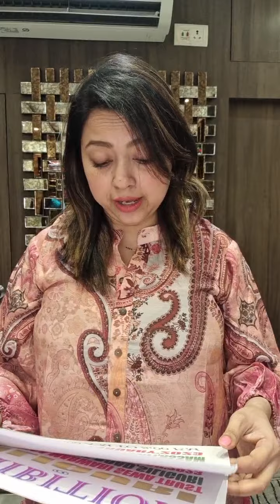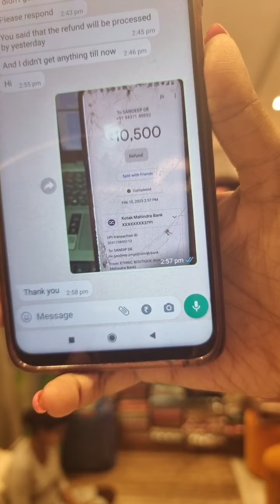Kurti Collection || Whatsapp booking number - 8276889025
Designer name- Gargi Sonkar.
Address- 37, Purnadas Road.. Kolkata- 29,  Near Gariahat Triangular Park..